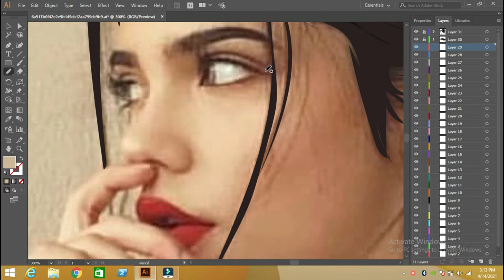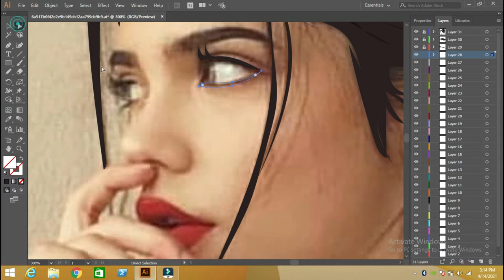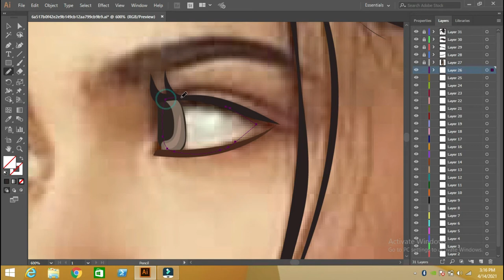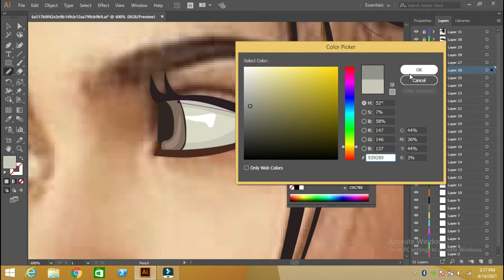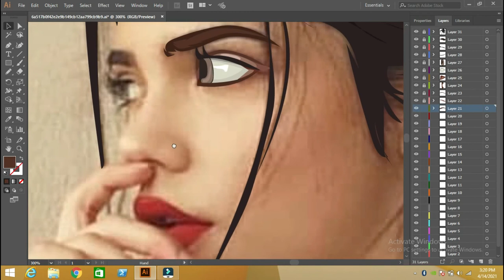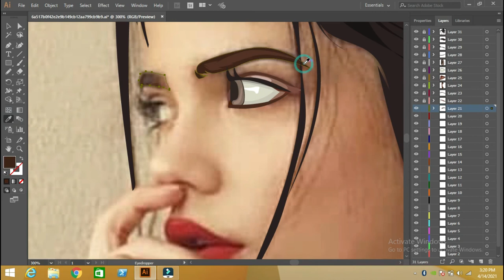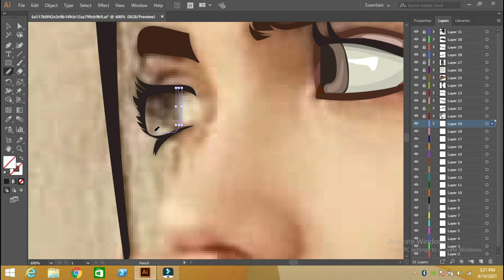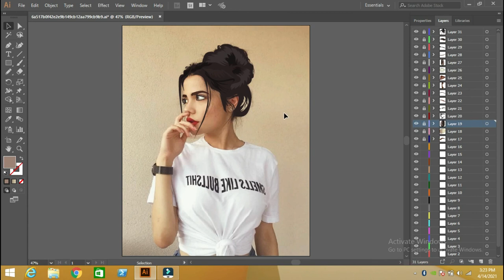How to draw Vector Illustration Eye Illustration Part:2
This video will show you how to draw a Vector Eye in Adobe Illustrator CC.